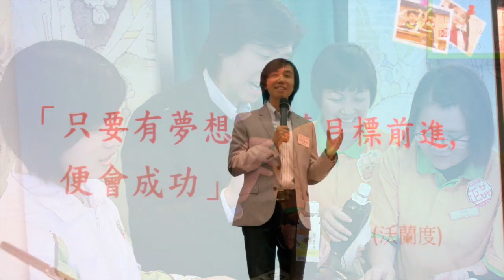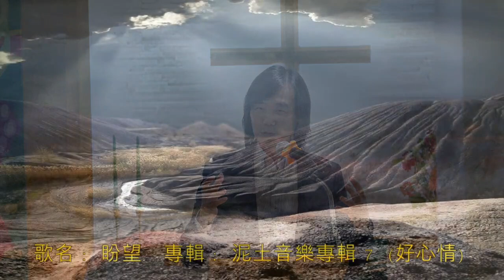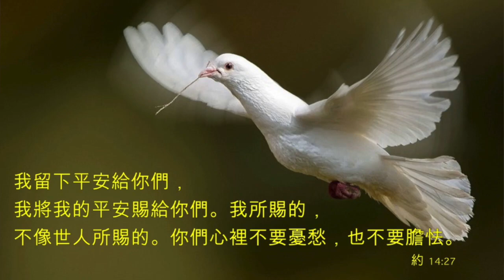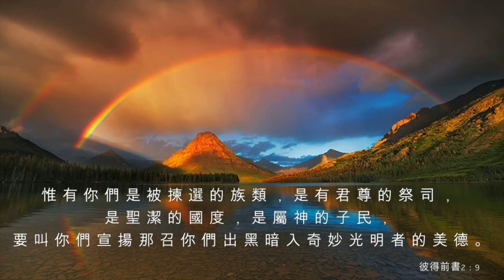電台見證 - 李錦洪/司徒永富博士/潘慶章牧師 (迷亂中的省思 - 回顧與前瞻) (12/27/2020 多倫多播放)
在這全球迷亂的一年，似乎是難找到可恩惠的事來陳說。然而在這黯淡的時空裡，我們仍是有肯定的盼望與安慰。李錦洪、司徒永富博士及潘慶章牧師將在節目中分享他們獨有的體會，給予我們反省及心志的更新。